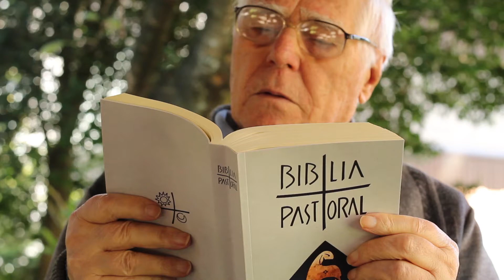Homilia de 1 minuto 「08.11.2021」 Padre Claudiano A. dos Santos, ssp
Como astros no mundo brilheis, / pregando a Palavra da vida! (Fl 2,15s)